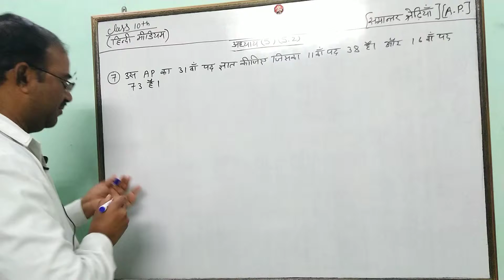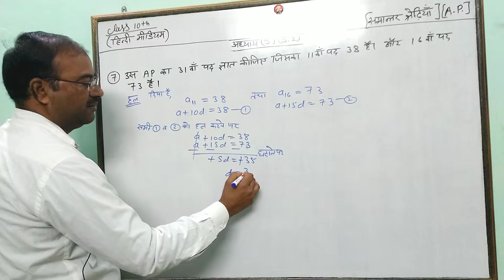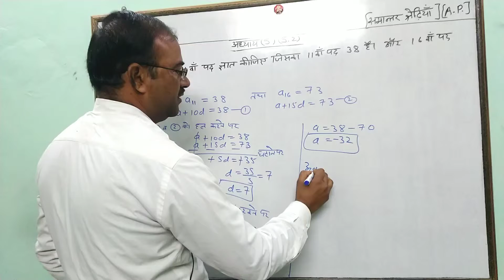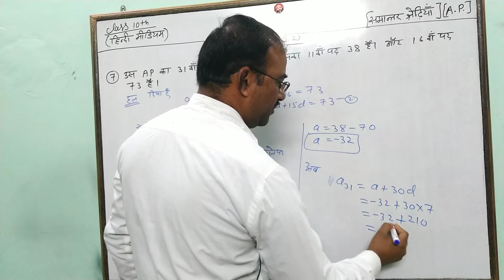गणित कक्षा 10 अध्याय 5 प्रश्नावली 5.2 प्रश्न नंबर 7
important questions for class 10th maths chapter 5 arithmetic progression,